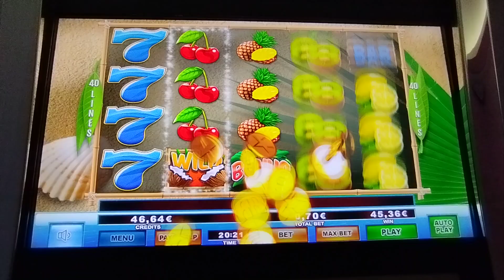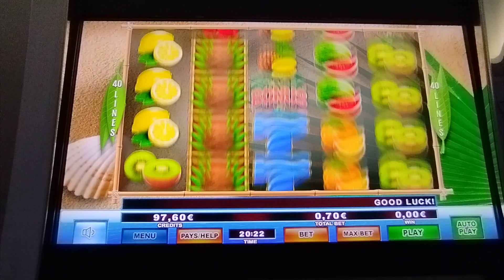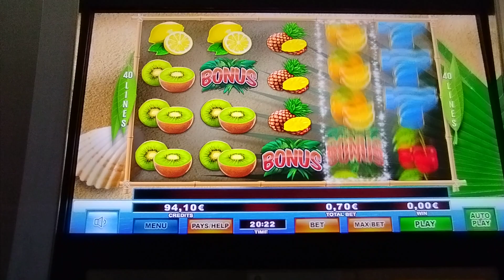Play Slots/🥥Coconut Craze🥥 BET 0.70€ 😉🤔😮